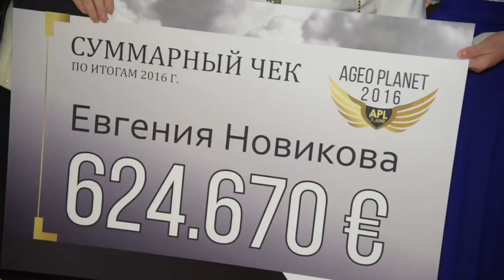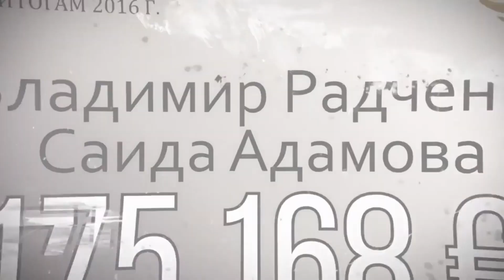КАКИЕ ЧЕКИ ЗАРАБАТЫВАЮТ В APL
В любой компании чеки лучше слов говорят о маркетинге.  Если есть чеки у тысяч дистрибьюторов, то и бизнес стоящий, а если увиливают опуская глаза от таких вопросов, то и делать в таких компаниях нечего!

Итак, самый целеустремленный человек - это тот, кто очень хочет в ТУАЛЕТ. Все преграды кажутся несущественными. Согласитесь, смешно слушать фразы типа "я описался, потому что":

🚽не было времени сходить в туалет.

🚽я был слишком уставший.

🚽потерял надежду. Я не верил, что смогу добежать.

🚽ну конечно. Он-то добежал. У него ноги вон какие длинные.

🚽я слишком глуп, чтобы это сделать.

🚽я уже 5 раз описывался. У меня никогда не получится добежать.

🚽это явно не для меня.

🚽я постучался в туалет, но мне не открыли.

🚽мне не хватило мотивации.

🚽у меня была депрессия.

🚽у меня нет денег, я не могу себе это позволить!

🚽решил сходить завтра.

А теперь подумайте - используете ли вы эти фразы в жизни в других ситуациях?

Думаю, что этот пример нужно демонстрировать людям, которые любят находить различные отговорки. Да все мы любим отговорки. Осталось найти такой же мотивирующий фактор, как туалет ))

►1. Доступность начала ведения бизнеса, начать можно с 200 долларов.

►2. Доступная ежемесячная активность, а именно 30 евро, для получения всех бонусов и начислений.

►4. Отсутствие боковых оборотов, чтобы получать дивиденды с лидеров.

►6. Получкние реферального бонуса с каждой покупки партнера, от 10 до 20 %

►7. Получение мейчин чек бонуса, то есть дохода от заработка рартнеров 20% без достижения рангов, начиная с первого же чека партнера.

►9. Отсутствие разницы в процентах заработка, то есть нижестоящие партнеры ни при каких условиях не могут перестать быть вашими партнерами. Нет перепрыгивания и подлой переподписки  в момент перерегистрации.

►10. Полная адаптация к ведению бизнеса в интернете, от компании есть кадому партнеру страница захвата, лендинг страница.

►11. Регулярные бизнес встречи на земле, в разных городах и странах.

   Заряжают  их отрицательным зарядом и доставляют их в организм сублингвально, что обеспечивает их подачу в большой круг кровообращения минуя печень

      Уникальные продукты от APL — это не гомеопатические средства, а оптимально подобранные комплексы на основе экстрактов лекарственных растений, фруктов, ягод..